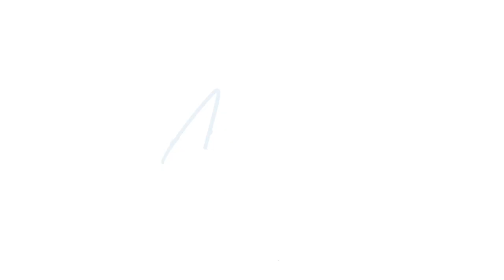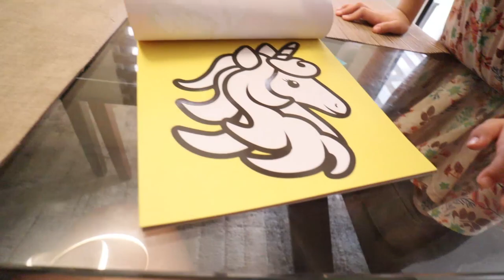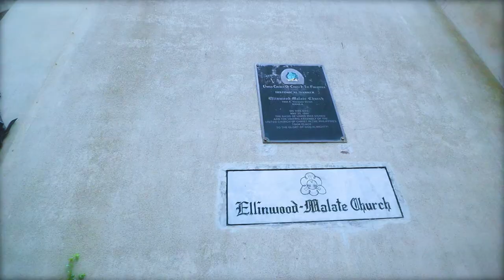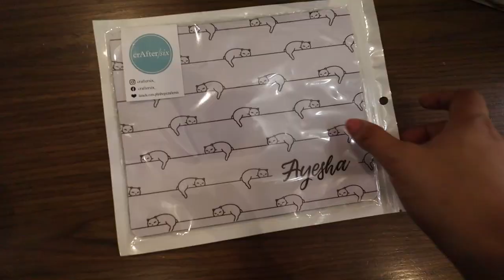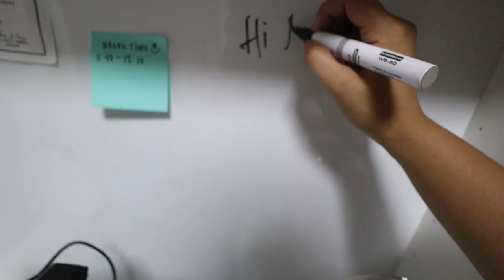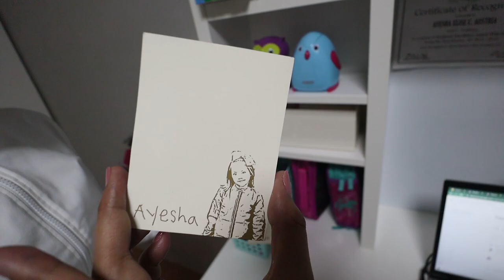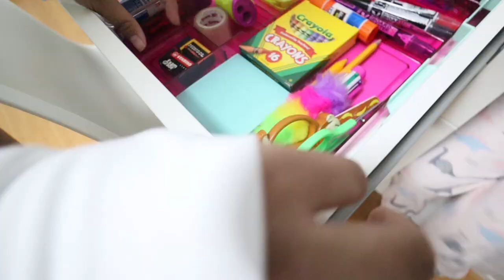PAANO NAKA-ORGANIZED ANG DESK FOR ONLINE CLASS NI ATE AYI? | AustriaFamilyVlogs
PLS FOLLOW US ON:
FB: VIA by Via Austria

Love love,
Mommy Via :)